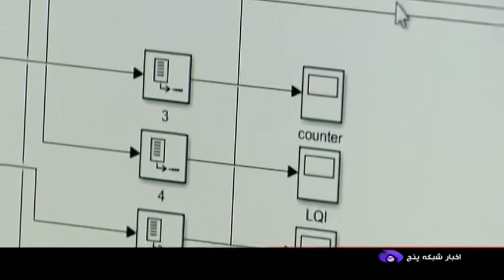Iran 2nd National Brain Computer Interface Competition (BCI) دومين مسابقه ملي واسط مغز و رايانه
Topic of the National Competition Brain-Computer Interface

The second Iranian brain-computer interface (BCI) will be held by the national brain-mapping laboratory.

According to the information center of national elites foundation, the national brain-mapping laboratory will hold the second iBCIC competition with an emphasis on the application of brain signals (electroencephalography) in rehabilitation of disabled individuals.

This competition will be held at the national level and two in-person and virtual stages in the form of groups consisting of professors, researchers and students.

Participants must register for the event as two-five-member groups. In addition, the enthusiasts can answer the questions and send the results through the website of the national brain-mapping laboratory after receiving the questions until September 6th 2018.

At the end of the first stage, the delivered results will be evaluated by a number of prominent professors of top universities of the country and the winners will be invited to the final stage, which will be held October 2018.

At the end, the three top groups of the second symposium of new areas in brain-mapping field of Iran will receive rewards on October 10th-11th, 2018.

Enthusiasts of the field can register for the event and acquire more information by referring to the website of the national brain-mapping laboratory with the address of:

The national brain-mapping laboratory has been established to respond to a part of research and technology needs of the country in the area of creating the infrastructure for imaging and brain simulation for cognitive studies and presenting knowledge-based services in area of cognitive sciences and technologies and brain-mapping with the help of the Vice-Presidency for science and technology affairs.

Iran 2nd National Brain Computer Interface Competition (BCI), National Brain Mapping Laboratory
دومين مسابقه ملي واسط مغز و رايانه ايران